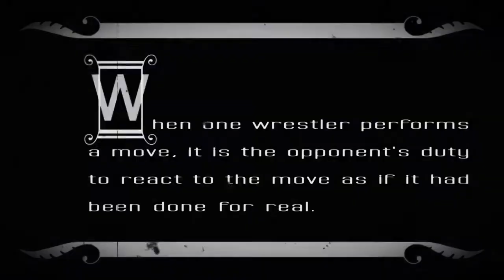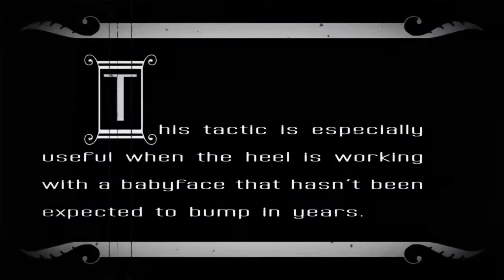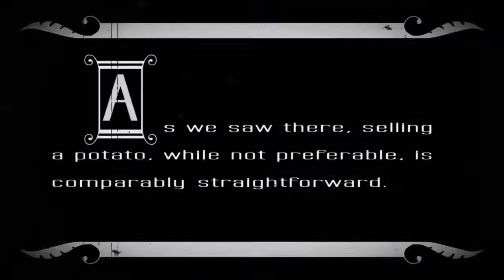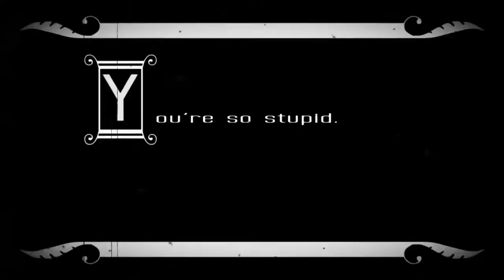What is “Selling” in Professional Wrestling? - Featuring Stallion Rogers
In professional wrestling, "selling" refers to the act of making the physical moves, strikes, or injuries appear more impactful to the audience. It's a way for wrestlers to convincingly portray that they are hurt, tired, or affected by an opponent's actions, even though the moves are scripted and choreographed. Selling is crucial to maintaining the illusion of a competitive and physically demanding sport.

There are two primary types of selling:

Selling a move: After receiving a move (e.g., a punch, slam, or submission), the wrestler will react in a way that suggests it caused real damage. This could involve facial expressions, body language, selling pain through screams or groans, or staggering to the ropes for support. It helps to communicate the effectiveness of an attack and makes the match feel more intense.

Selling an injury: If a wrestler's character is supposed to be injured (real or storyline-based), they will sell that injury throughout the match. For example, if a wrestler's leg is hurt, they might limp, avoid using the leg, or show signs of weakness in their movements to build sympathy from the crowd or to further a storyline.

Effective selling helps wrestlers create emotional investment from the audience, making the match seem more real and engaging. It requires skill and timing, as overdoing it can seem exaggerated, while underdoing it may make the match feel flat. Selling is a vital aspect of storytelling in professional wrestling, adding to the drama and enhancing the crowd's experience. The Place to Donate for the project to open-source an old Ford: